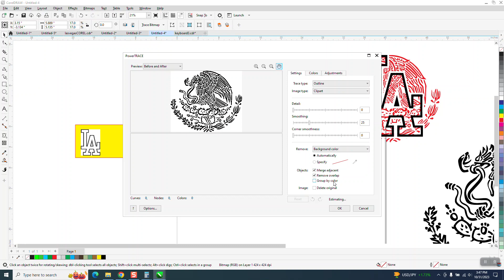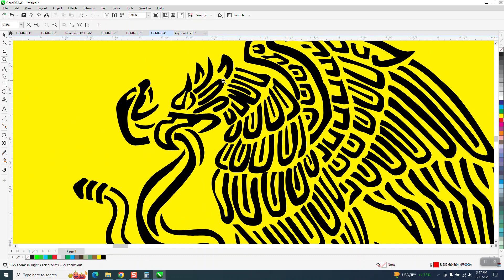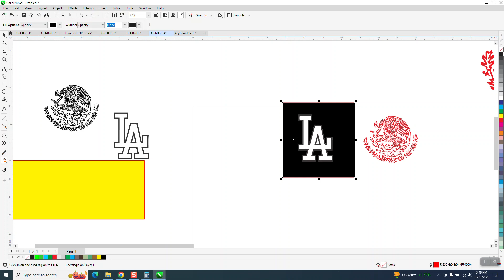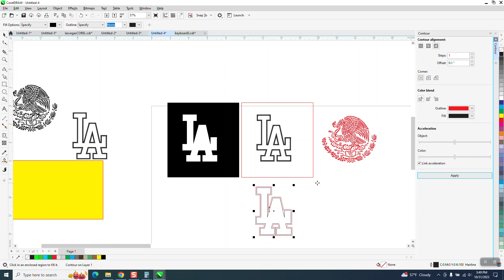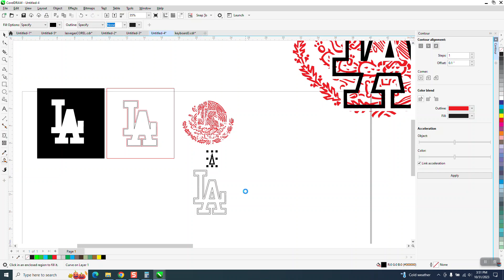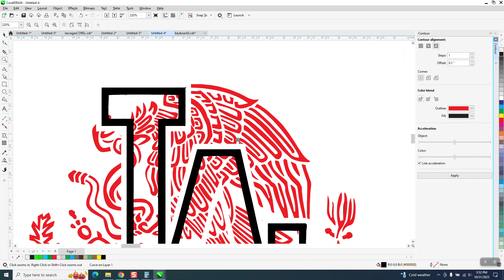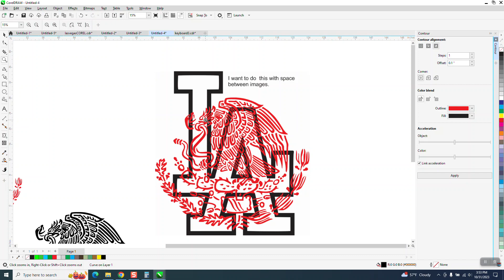CorelDraw Tips & Tricks Turn a Bitmap into a VECTOR then contour and more